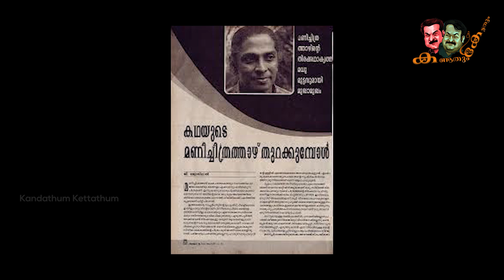മധുമുട്ടത്തിന്റെ ഇപ്പോഴത്തെ അവസ്ഥ കണ്ടോ? | Madhu Muttom - Unsuccessful career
മധുമുട്ടത്തിന്റെ ഇപ്പോഴത്തെ അവസ്ഥ കണ്ടോ? | Madhu Muttom - Un successfull career